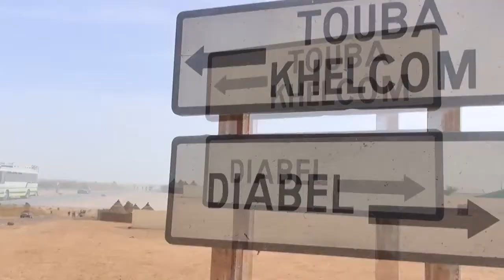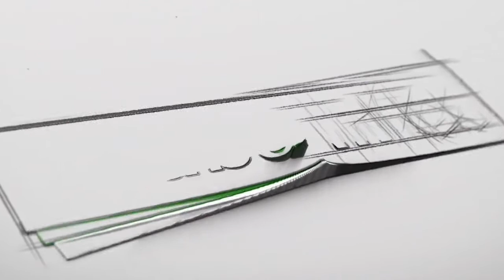khelcom 2017 serigne cheikh saliou donne le coup denvoi des recoltes